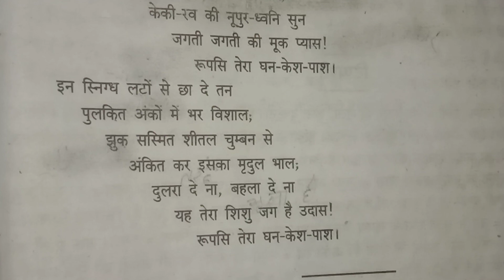hindi class 10 padya lession 6 varsh sundari ke prati part 2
hindi class 10 padya lession 6 varsha sundari ke prati part 2